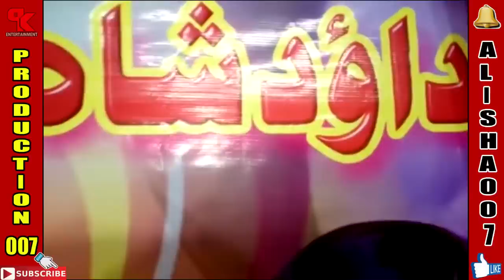Ali Shah 007 dance performance 03 || PK Entertainment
Alisha 007 Local Dance  2019
Alisha 007 Pashto Dance 2019
Pashto Local Song 2019
pashto local new 2019
Alisha Ali Private home dance 2019
pashto new local home dance 2018
pashto local dance in home 2018
pashto local dance 2018
pashto local dance video shadi privet program 2018
pashto home dance 2019
pashto home local dance
pashto home shadi dance
pashto home dance swat
pashto home video song
pashto home wedding video
Alisha007 home video dance
pashto home video 2018 dailymotion
pashto afghan home dance
pashto dance at home
pashto local dance at home
pashto wedding dance at home
pashto local video at home
all pashto home dance
pashto home dance swabi
pashto dance in home
pashto mardan home dance
home made pashto dance in 2019
pashto home song video
pashto swat home dance
pashto song home dance
pashto new song home video
pashto home video 2018
pashto home video facebook
pashto dance hd 2018
pashto mujra dance 2019

PK Entertainment - Non-Stop Entertainment Channel: